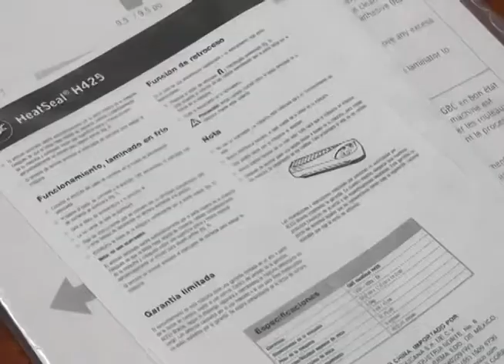Se otorgan 16 permisos a vendedores ambulantes en Playa del Niño